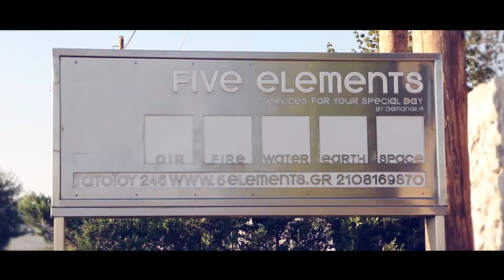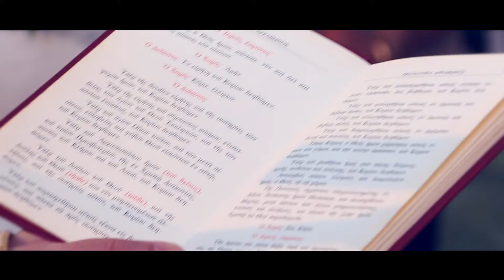wedding clip babis-georgia